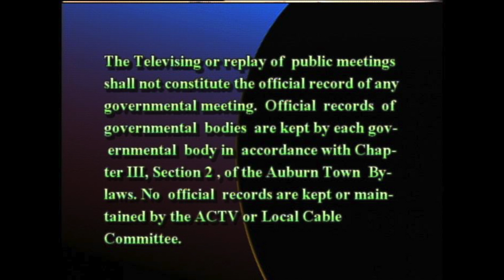Energy Committee - September 19, 2022